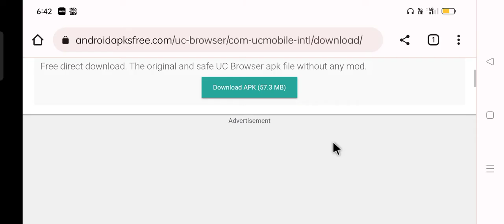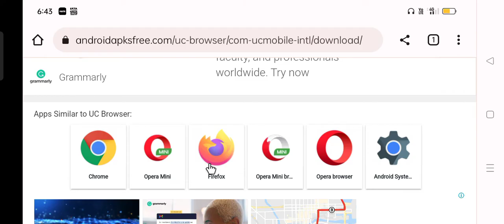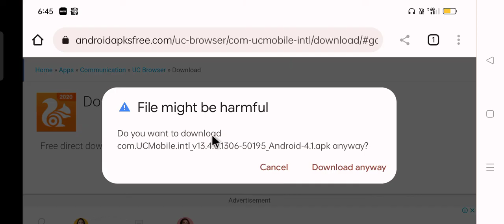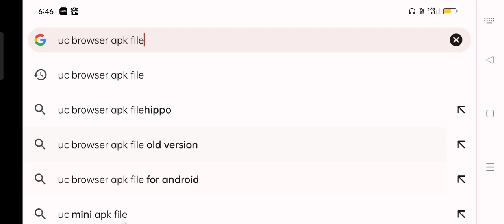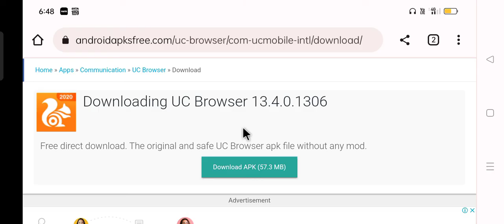uc browser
Friends, if you want to browse the internet, you definitely need a good browser. It is true that we need to understand which type of browser will be useful.  browser you will get, friends, the names of the four browsers that I have mentioned are no less than anyone. All these browsers can be used for your mobile, but there is a browser inside it, which is not right to use without knowing about it.
Friends, how do you download the original uc browser?  We have discussed this in detail. If you want, you can watch our video. Let's hope your problem will be solved.